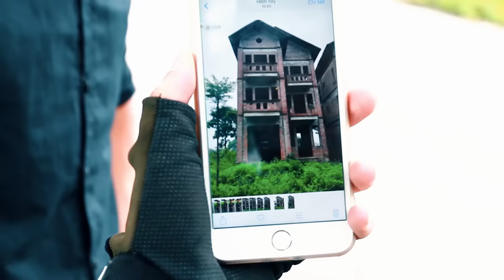Action Boss Girl Nerf guns Team killer Sister Revenge 10 years Nerf war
This is action movies of Outdoor Nerf Guns Nerf War in real life.

nerf war movies towards products about nerf guns, beautifully crafted and attractive nerf guns for your fans with good content scripts.
Hope it will be the spiritual food for your rest time !